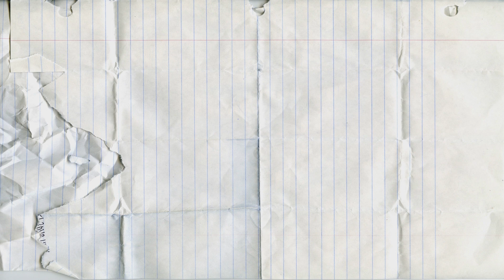Learn Planets with Play Doh Lollipops| Learn Geometric Shapes Play Doh|Space 10 Planets|Solar System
Learn Name Planets with Play Doh Lollipops - Sun, Mars, Uranium, Saturn, Neptune, Pluto, Mercury, Venus, Earth, Jupiter
Learn Geometric Shapes Play Doh - star, square, circle, oval, parallelogram, semicircle, rectangle, rhombus, heart, triangle